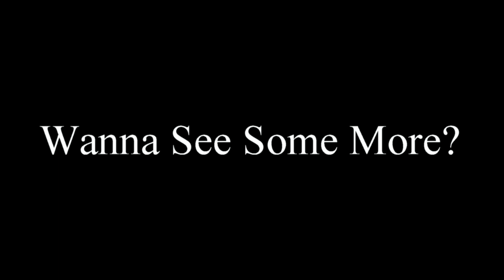FREAK NASTY CUTLASS GET NASTY